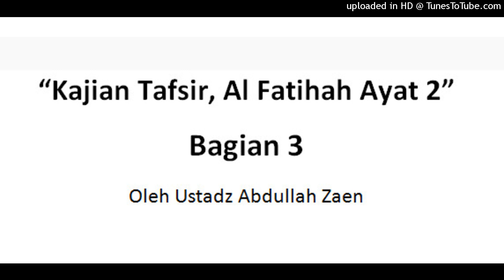Kajian tafsir, Al Fatihah Ayat 2 Bagian 03